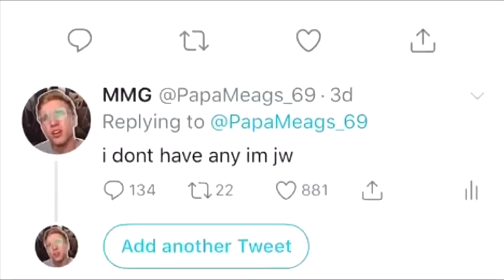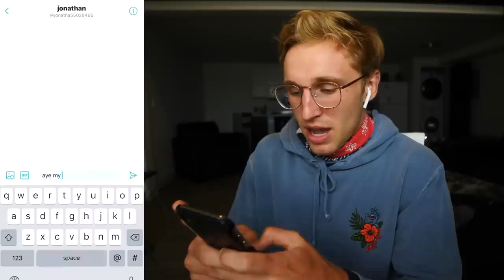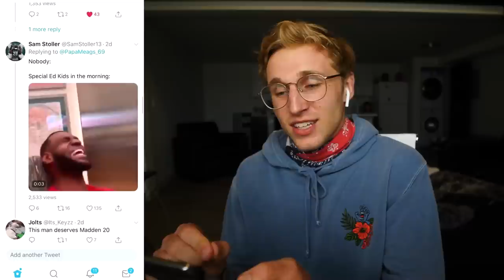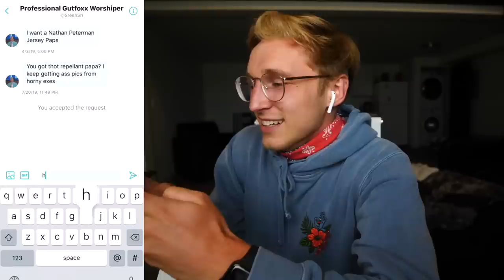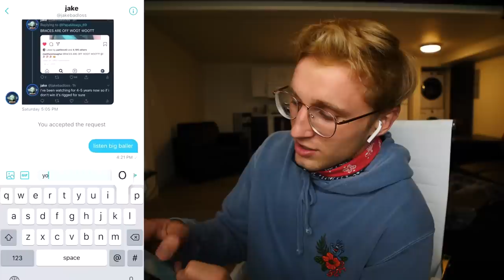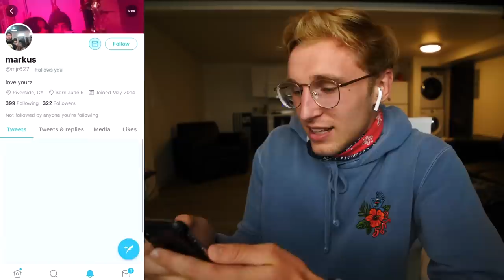Make Me Laugh and I Will Buy You Madden 20...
if i crack a genuine laugh, the winners get one free copy of Madden 20. 10/10 would watch again